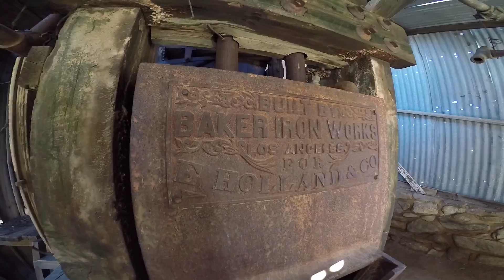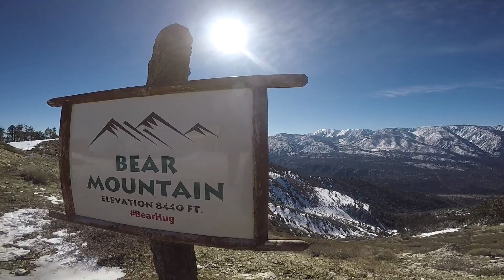JTree and Big Bear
Out of the ashes of a failed Yosemite trip, we decided to hit Joshua Tree and Big Bear instead.